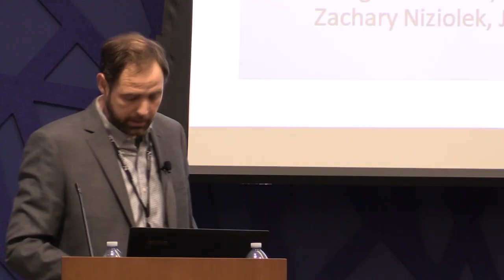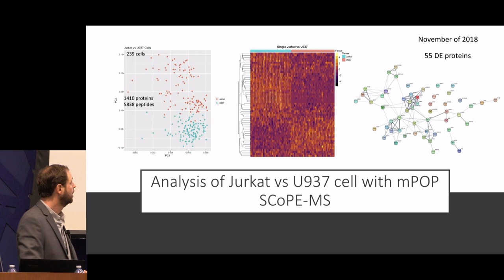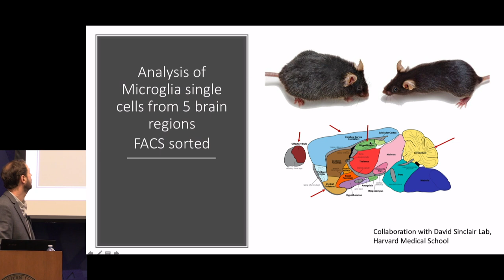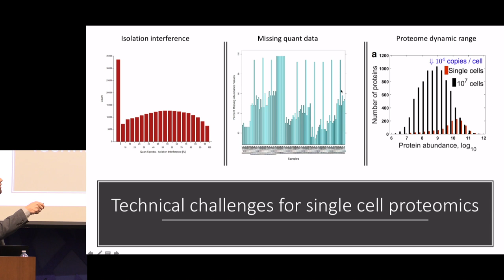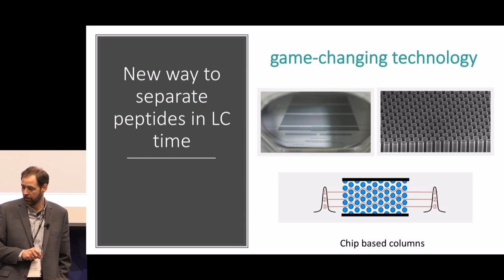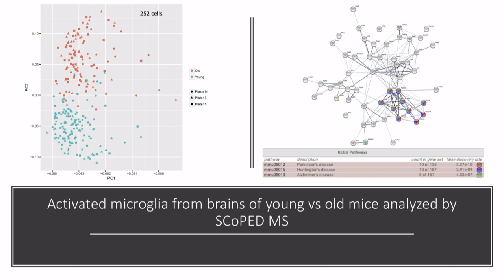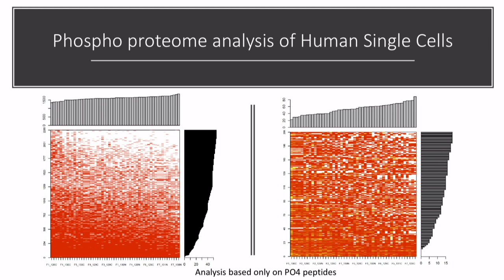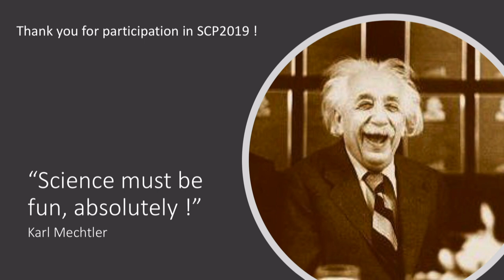SCOPED MS for deep single cell coverage | Bogdan Budnik | SCP2019